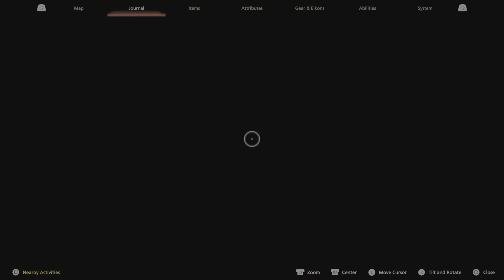Lets Play Final Fantasy 16 Full Game Part 69 - A Bone to Pick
lets play final fantasy 16 full game part 69
final Fantasy XVI[b] is a 2023 action role-playing game developed and published by Square Enix. The sixteenth main installment in the Final Fantasy series, it was released for the PlayStation 5 as a timed exclusive. The game features segmented open environments and an action-based combat system involving melee and magic-based attacks. There are recurring series features including Chocobos, and summoned monsters called Eikons, which are both fought as bosses and used through channelling their power in combat.

Final Fantasy XVI is set in the twin continents of Valisthea, currently divided between six nations who hold power through access to magical Crystals and Dominants, humans who act as hosts for each nation's Eikon. Tensions between the nations escalate as a magical drought dubbed the Blight begins consuming the land. Clive Rosfield, guardian to his younger brother Joshua, witnesses his kingdom destroyed and becomes involved in the growing conflict between Valisthea's nations and the secret power behind the war tied to the dark Eikon Ifrit.

Beginning concept development in 2015, the staff included Naoki Yoshida as producer, Hiroshi Takai as main director, artists Hiroshi Minagawa and Kazuya Takahashi, Kazutoyo Maehiro as creative director and lead writer, Masayoshi Soken as composer, and Capcom veteran Ryota Suzuki as battle designer. Yoshida's aim was for a dark fantasy storyline that would have broad appeal and reinvigorate the series. Its production and promotion were impacted by the COVID-19 pandemic, and later by the Russian invasion of Ukraine. Upon release, the game was well-received by critics. Praise was given to its story, characters, music, and combat system. Criticism focused on its lack of deeper role-playing elements, framerate issues for its performance mode, and side quest design.

if you want to help out and donate to me to help upgrade my video quality and get a new pc and more equipment for making better videos and just help me to get more stuff like a second monitor and stuff or if you just want to donate just because you just want to to help out me with living and stuff then feel free to do that to but remember you don't have to if ya don't want to it is your choice if ya want to here the link if ya want to again don't feel like you have to because you don't have to here the link to donate

MY TIMES THAT I UPLOAD AT
11 AM MOUNTAINTIME
12 PM PACIFICTIME
1 PM EASTERN
UPLODE 2
4 PM MOUNTAINTIME
5 PM PACIFICTIME
6 PM EASTERN
THE DAYS I UPLOAD AT IS EVERY DAY TILL I FEEL LIKE I NEED A BREAK THEN I HAVE A BREAK THEN I GO BACK AT IT AGAIN